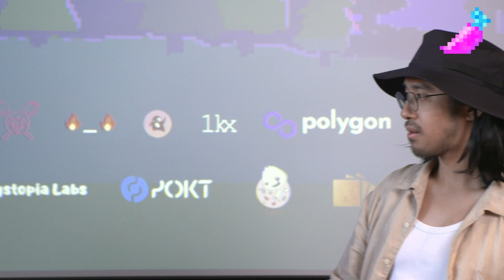Coordinating the social tokens ecosystem - Jihad Esmail and 0xJim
Jihad Esmail from ForeFront alongside Jarrod Dicker dive into ForeFront's mission with social tokens and where things are going regarding social crypto.